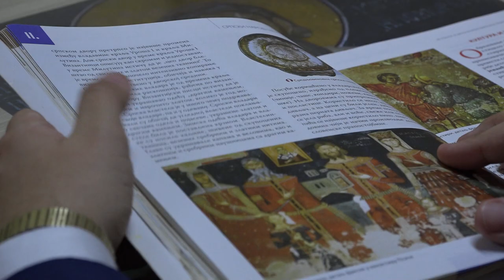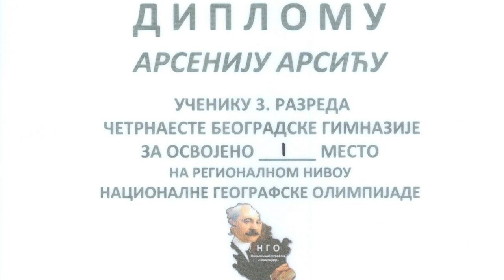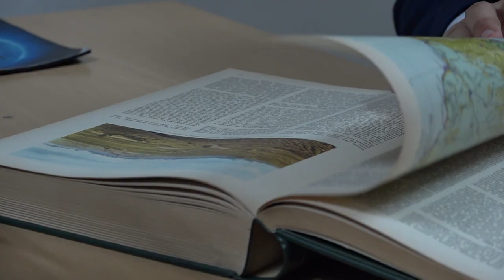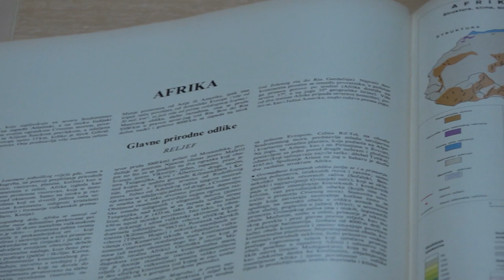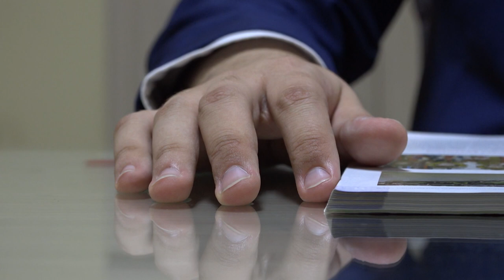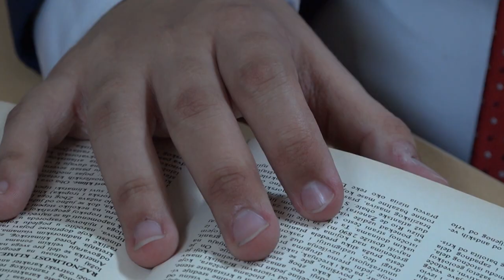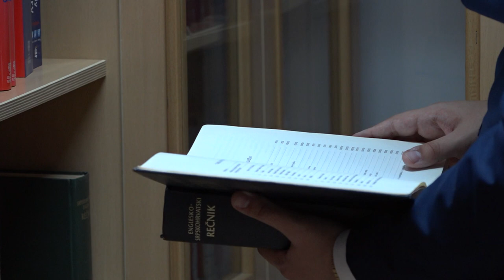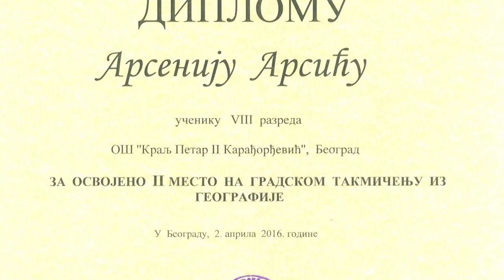Šampioni znanja - Arsenije Arsić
Arsenije Arsić je izuzetan student Ekonomskog fakulteta Univerziteta u Beogradu, trijumfuje na regionalnom nivou Nacionalne geografske olimpijade, govori nemački i engleski jezik, prvak Beograda iz književnosti, strastveni učesnik naučno-popularnih kvizova, gaji veliku ljubav prema sviranju gitare i pevanju, šampion Državnog takmičenja iz geografije!